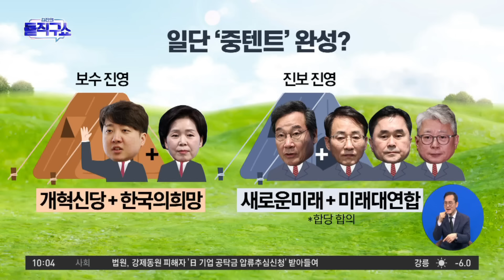제3지대, ‘빅텐트’ 대신 보수-진보 각각 ‘중텐트’ | 김진의 돌직구쇼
제3지대, ‘빅텐트’ 대신 보수-진보 각각 ‘중텐트’

서울 이낙연·민주 탈당파도 통합 계획 모두 연대하는 '빅텐트'는 불투명
한국 尹·韓 차별화는 신당에 악재? 이준석 "약속대련" 연일 강조
한국 李 "주방 하나인데 다른 팀인 척"

〈평일〉
08시 00분 라디오쇼 정치시그널 (유튜브 라이브)
08시 50분 김진의 돌직구 쇼
10시 20분 김진의 더라방 (유튜브 라이브)
12시 00분 뉴스A 라이브
15시 50분 강력한 4팀
17시 20분 뉴스TOP10
19시 00분 뉴스A

〈주말〉
12시 00분 토요랭킹쇼·뉴스A 라이브
17시 40분 뉴스TOP10
19시 00분 뉴스A